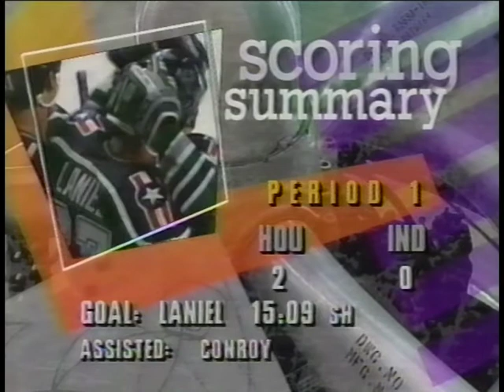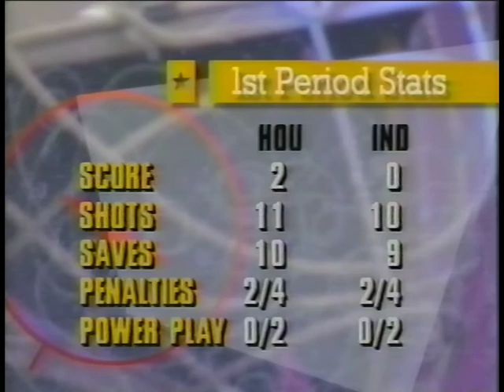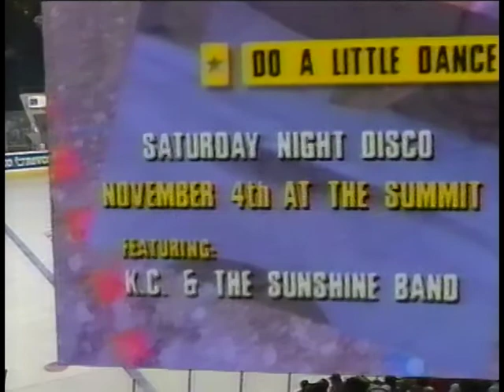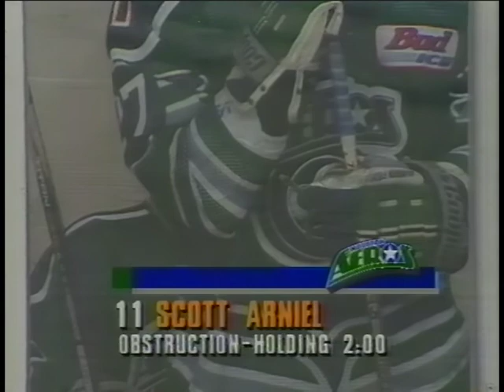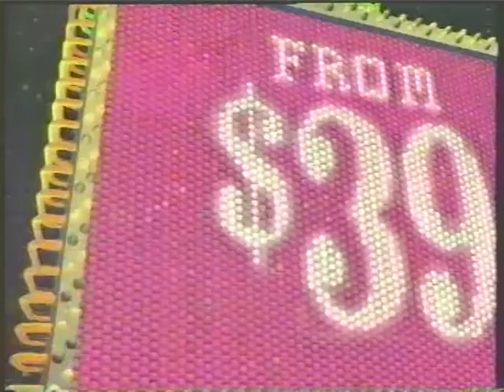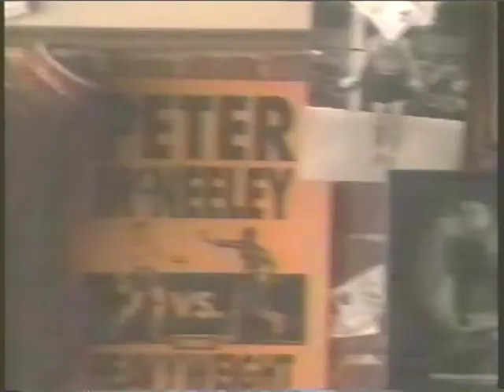1995-10-18 Houston Aeros @ Indianapolis Ice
1995-96 IHL hockey season.